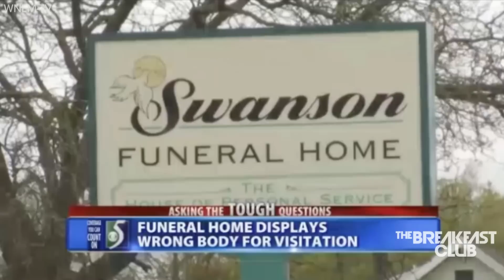Funeral Home In Flint Accused Of Putting Wrong Body In Casket